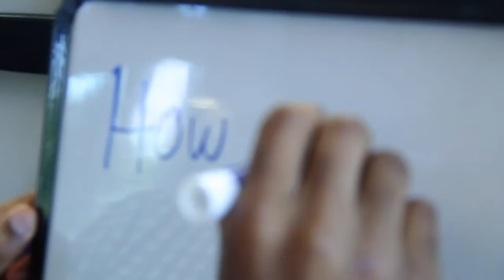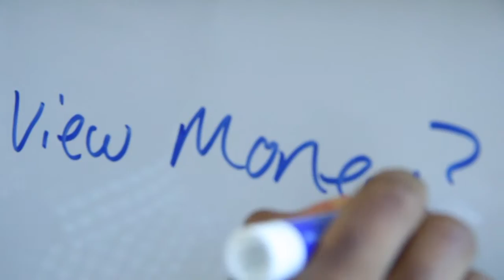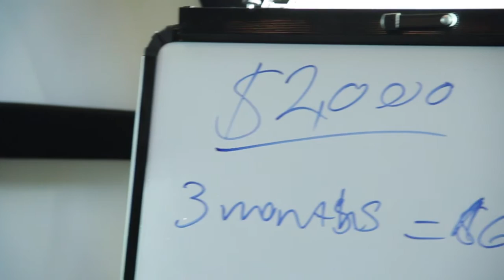Financial Freedom 101 Introduction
It's time for you to win with money!

Our 8 week Financial Freedom 101 Course covers in detail the money fundamentals that will help you gain financial security and get you out of the debt cycle.